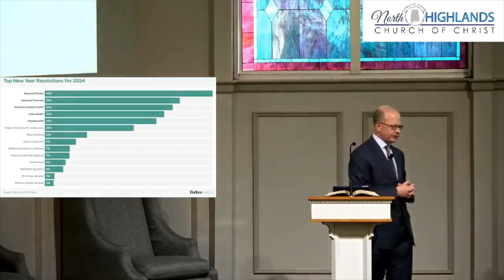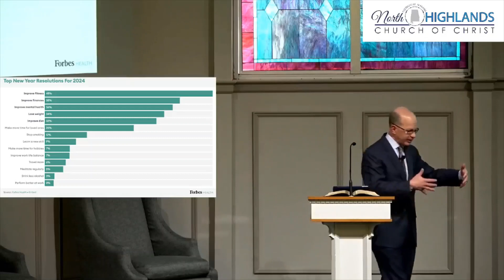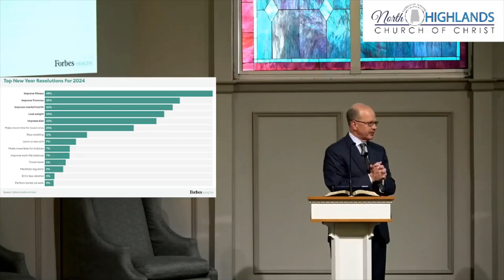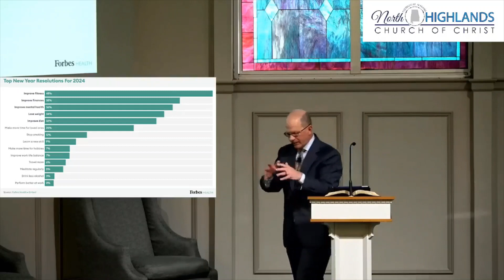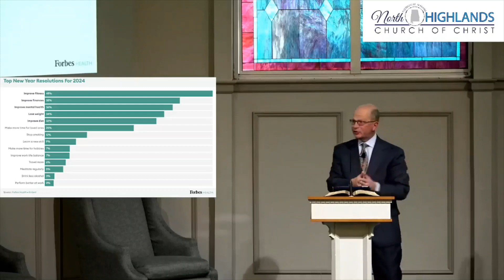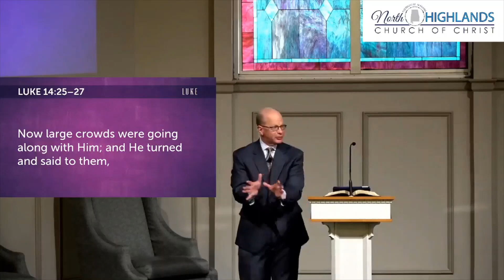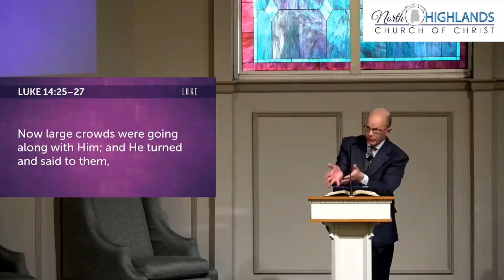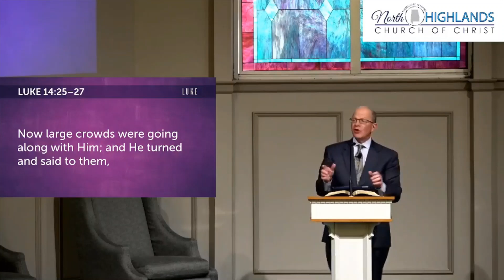Put Me First! 1-7-24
If Jesus wrote my New Year resolutions...

Lesson text: Luke 14:25-33.

Speaker Philip Goad